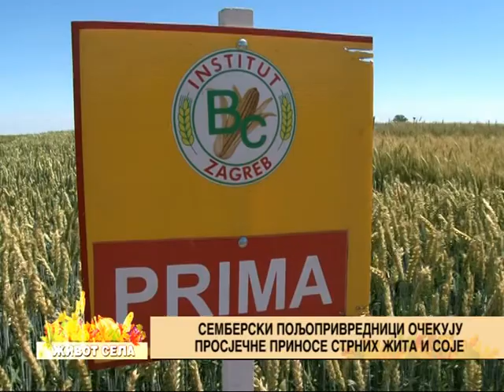Dani polja strnih zita i soje